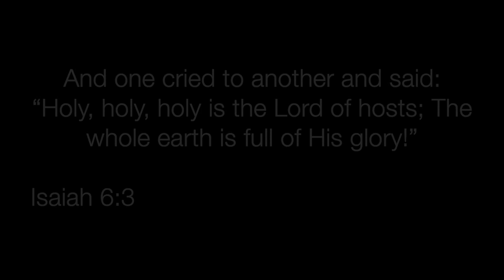Holy, Holy, Holy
And one cried to another and said: “Holy, holy, holy is the Lord of hosts; The whole earth is full of His glory!” Isaiah 6:3